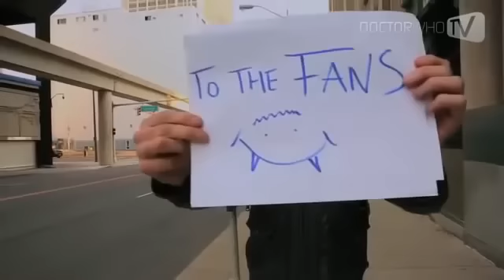Matt Smith Agradece aos Fãs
Durante filmagens de "How to Catch a Monster", em Detroit, Matt Smith resolve fazer um vídeo agradecendo a todos os envolvidos por seus 4 anos como Doctor. Simples, mas simbolicamente belo.